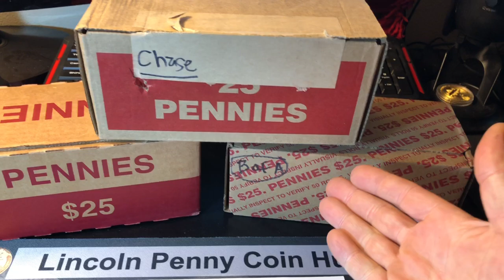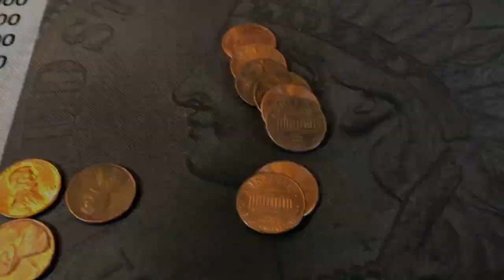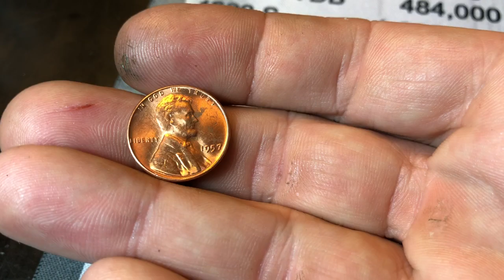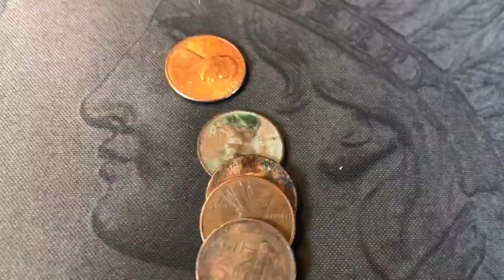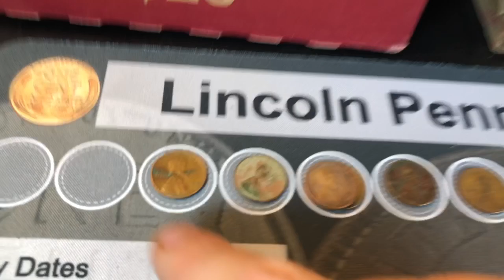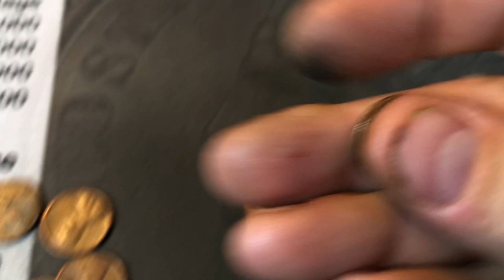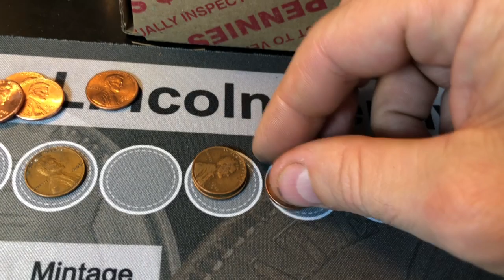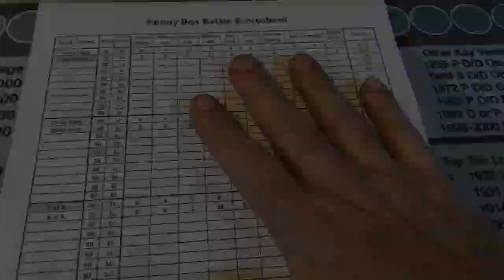Penny Box Bank Battle - Series 2, Round 2!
Which Bank gives out the best boxes or rolls?  Ever wondered?  Well, so have I!  In this video, we'll be taking one box from three different banks - The BIG Three Banks - and see which bank wins!
This is the Second Round of my 10 Round Bank Box Battle, Series 2!  I've changed the scoring sheet to better measure the value of the finds versus just giving credit for what I am looking for like we had in Series 1.  We'll See who wins this Series!

What's the most wheat pennies you have ever found in Machine Bank Rolls?  How about in Customer rolls?

Do you check your pennies thoroughly or just pull out the oldies and/or the AU+ coins?  Do you keep the coppers?

Keep hunting and good luck!
They're still out there for us to find!

By the way - I am still selling my custom Coin Roll Hunting Mats on my website or on eBay (see below):

Strike it Rich - Coin Errors/Varieties Book:

The Microscope I use is good quality and low-priced:

US Coins Redbook - really handy:

Digital Mini Scale:

What do you prefer to hunt?  Pennies, Nickels, Dimes, Quarters, Halves?  What's your best score from a box of Pennies?  Which of the "Big Banks" do you think gives up the best boxes?

FYI - I've been asked about an address to send things to.  If you want, you can use this address: